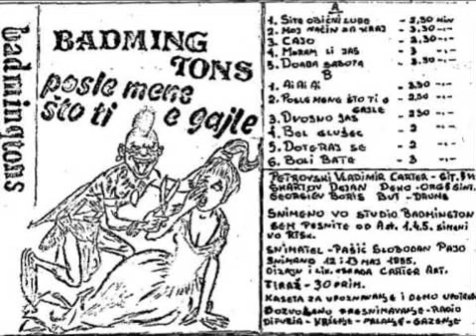Badmingtons - Doagja Sabota